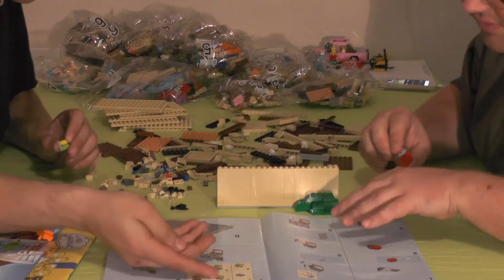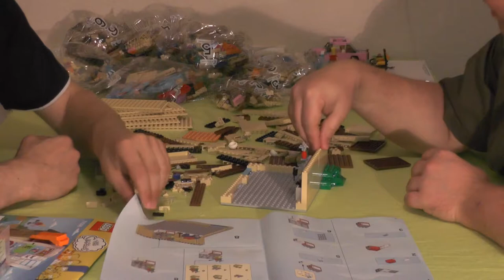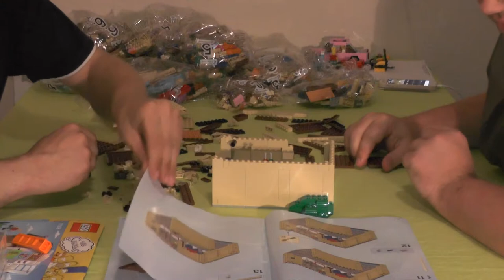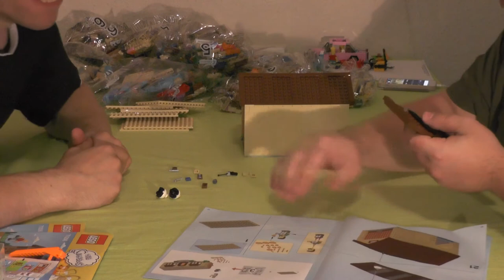Let's build together "LEGO Das Haus der Simpsons™" #02 (Komplettaufbau / german / realtime)"